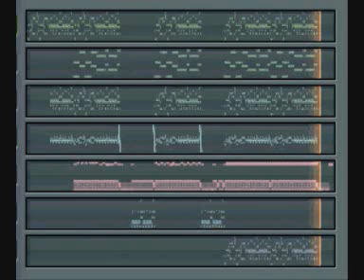Ravers Fantasy Rock Version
A Rock version of Ravers Fantasy by Tune - Up.  Slightly remixed as I didn't know the whole song at that time.